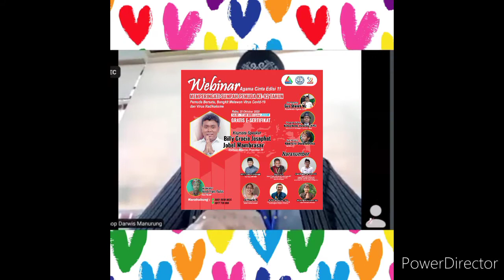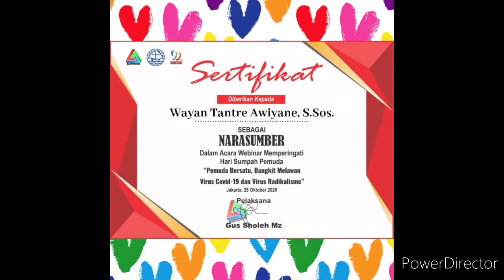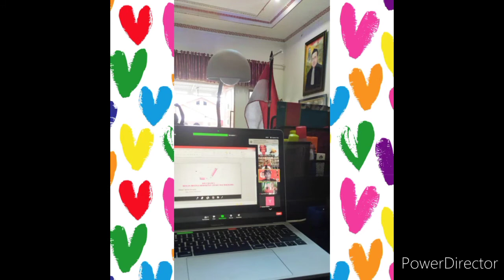||UCAPAN TERIMA KASIH| Kepada Narasumber Webinar Hari Sumpah Pemuda Ke-92Thn| 28 Okt 2020||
WEBINAR HARI SUMPAH PEMUDA KE-92 TAHUN
Pemuda Lintas Iman
Tema:
"Pemuda Bersatu, Bangkit Melawan Virus Covid19 & Virus Radikalisme"
📜 : Free E-Sertifikat
🖥️ : Join Meeting Zoom
PRA ACARA:
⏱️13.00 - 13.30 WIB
1. Panitia mulai membuka virtual Zoom untuk terkoneksi dengan para Narasumber & Peserta
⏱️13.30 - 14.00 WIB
2. Kata Pengantar & Doa Pembuka
👤Gus Sholeh Mz
Koordinator Agama Cinta
3. Pengantar Diskusi
👤Bishop Darwis Manurung, M.Psi
Ketua Umum PGI Wilayah Sumatera Utara
ACARA INTI:
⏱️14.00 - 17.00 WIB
1. Moderator Membuka Webinar dan memimpin lajunya acara
🗣️ Meydi Frans Paulus
Aktivis Kebangsaan Serui Papua

2. Penyampaian Keynote Speaker:
🗣️ Billy Gracia Josaphat Jobel Mambrasar
Stafsus Milenial Presiden RI

3. Penyampaian Materi Para Narasumber:
(Masing-masing 10 - 12 menit)

🗣️Agus Wirajaya, SE, S.Ag, CCH®
Pemuda Buddhis Berkearifan Lokal
Anggota DPRD Kota Denpasar

Wakil Ketua LPBH PBNU

🗣️Yohanes Bulu
Sekolah Tinggi Teologi Gereja Kristen Sumba NTT
Mantan Sekretaris GMKI Komisariat Njara Bara Waingapu

🗣️Js. Yugi Yunardi, S.Pt., M.Ag
Ketua Umum Dewan Pengurus Nasional PAKIN (Pemuda Agama Khonghucu Indonesia)

🗣️Wayan Tantre Awiyane, S.Sos.
Komunitas Pemuda Hindu
Ketua Pandu Nusa DKI Jakarta

4. Tanya Jawab

5. Closing Statement Para Narasumber & Pelaksana

6. Kata Penutup
Habib Ja'far Shadiq bin Yahya
Sufi Musafir
•Pelaksana:
AC
Edisi_11
•Bekerjasama:
OIKUMENE_PGI_WilayahSumateraUtara